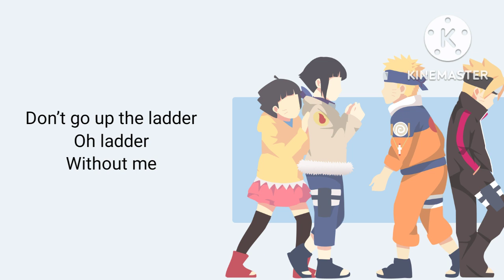Nightcore ~ Boruto：Naruto Next Generation Ed 22 「 Ladder 」by Anonymouz